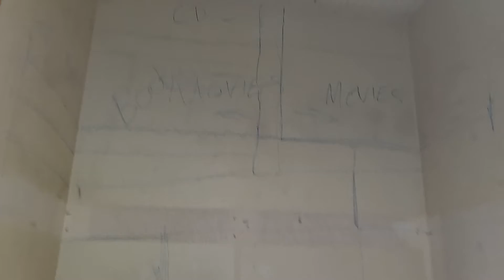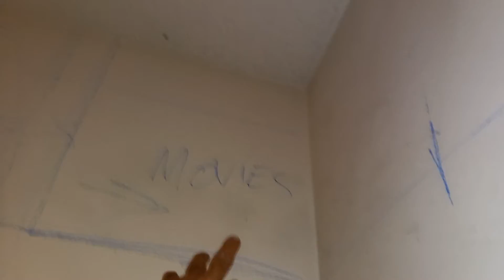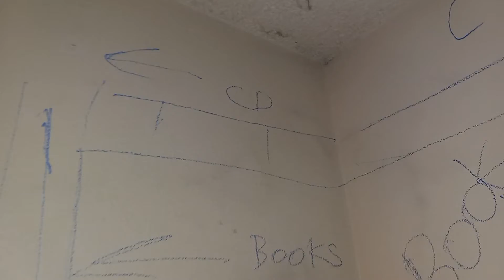Lights are done ✔ Estilo Soy Leal 👍